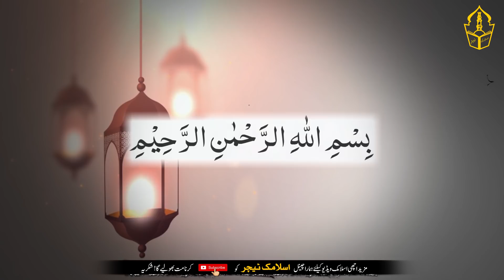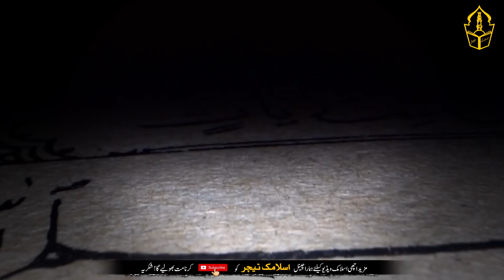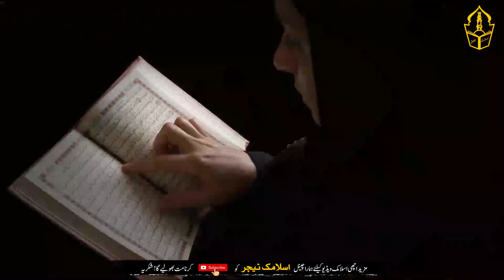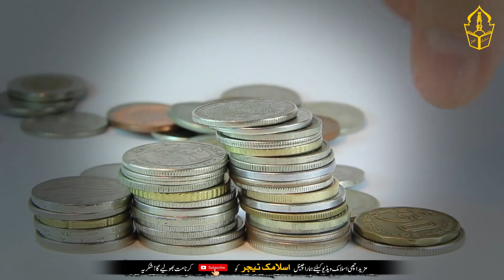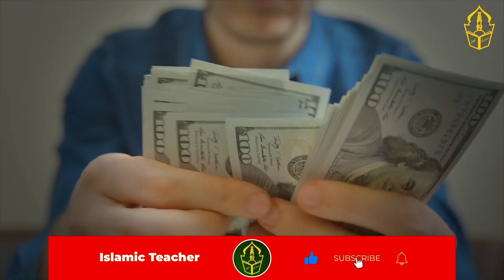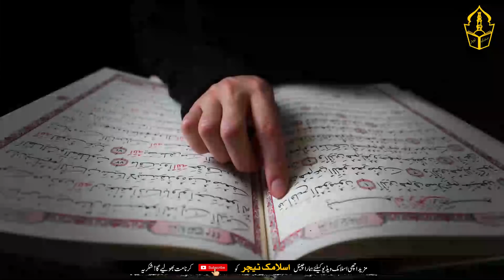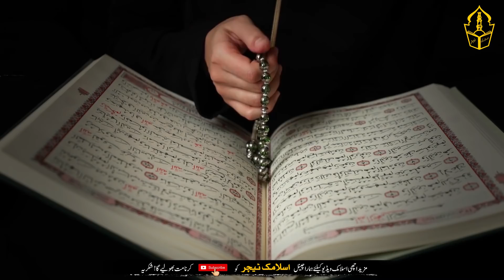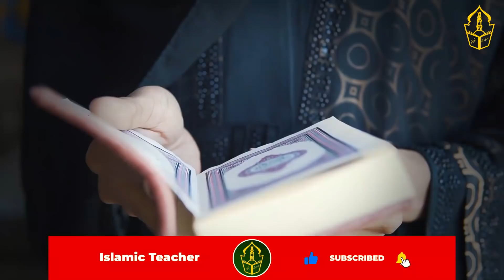Read this dua while making Iftar and Sehri | Dua for Increases Wealth | Money problem will be solved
This is the title of the video  “Read this dua while making Iftar and Sehri | Dua for Increases Wealth | Money problem will be solved “